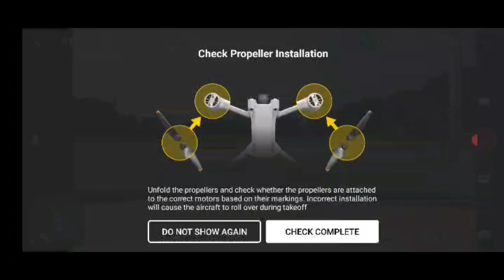DJI Mini 3 Pro - 1st Urban Range Test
Range for me at my location is bad only got about 907 meters